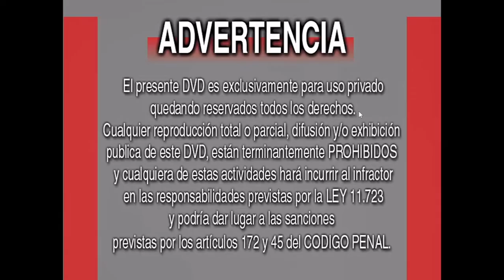Inicio DVD Apariencias 2000 (Argentina)